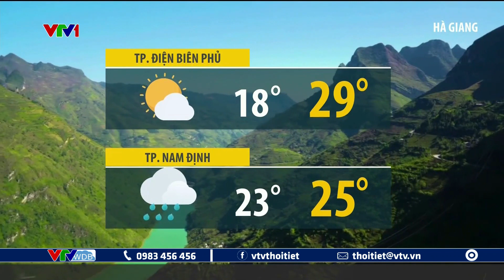Dự báo thời tiết 19h45 - 22/11/2022 | Bắc Bộ đón không khí lạnh, Nam Bộ triều cường cao | VTVWDB